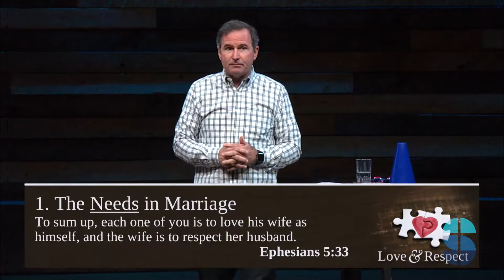4/8/2018 ~ Love & Respect: The Key is Love and Respect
A healthy, open, Christ-centered marriage reflects the gospel to the world.